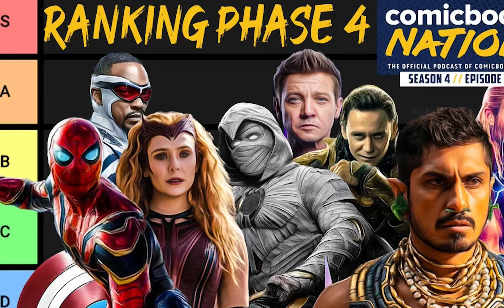MCU Phase 4 Review - In Hindi | Good Vs Bad in MCU Phase 4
In This Video I have talked about MCU Phase 4, how was MCU phase 4, what are good things in it and what was missing from it
MCU Phase 4 recap
Glass Onion A Knives Out Mystery Ending Explained : Glass Onion A Knives Out Mystery Ending Explained